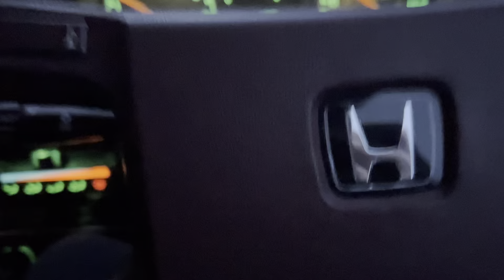14 September 2024